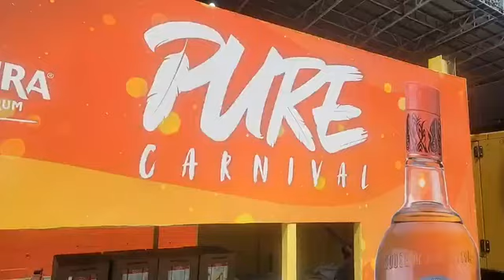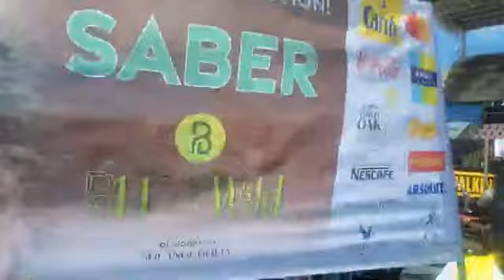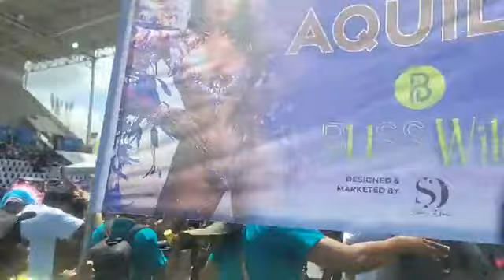Trinidad Carnival Tuesday 2023 Nicki Minaj for this year's trinidad carnival ❤🥰 PURE Carnival 2023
We've said it countless times before...
"Come Home for Road March!"
It seems the DJs got the memo

Whenever the final count comes in, we'd like to say a heartfelt congratulations to Nailah Blackman and Skinny Fabulous on a job well done.

Our Live Parade coverage was brought to you courtesy Campari "Fete Like A King"